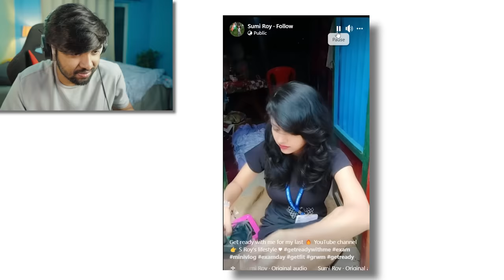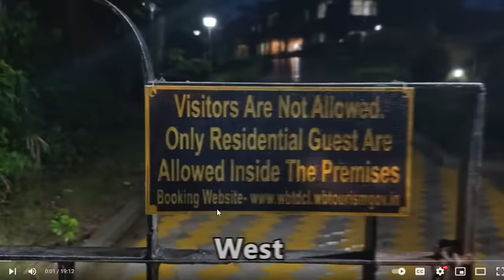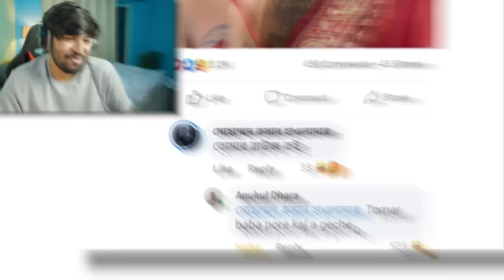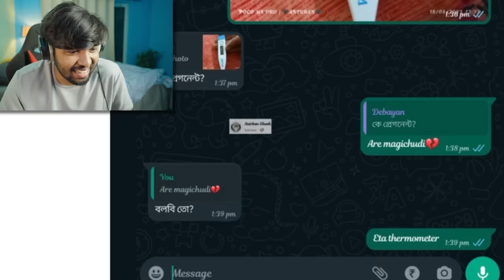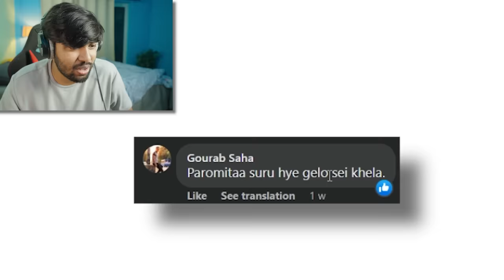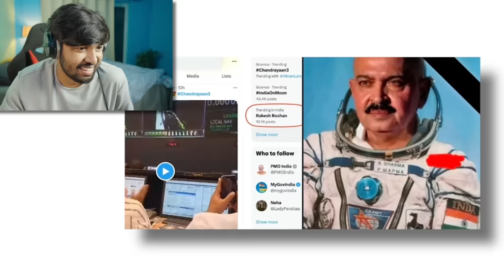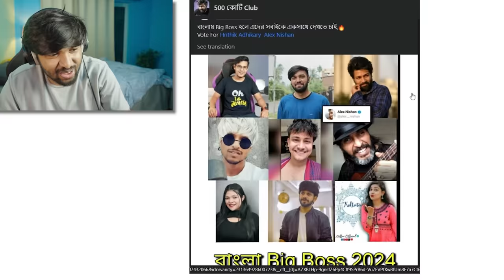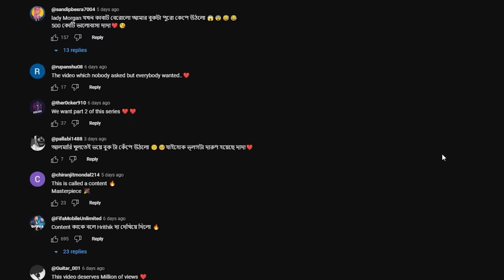শ্রাদ্ধ বাড়ি Look